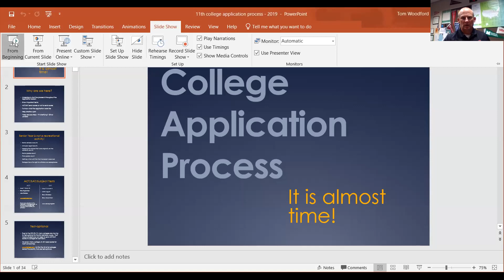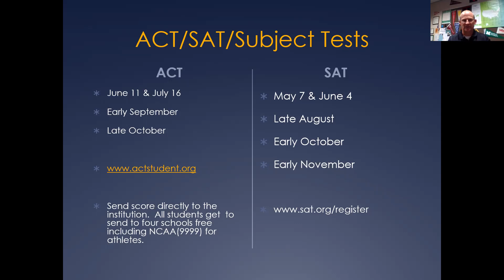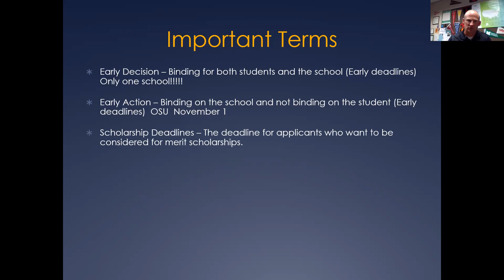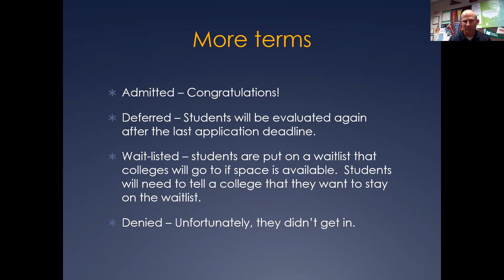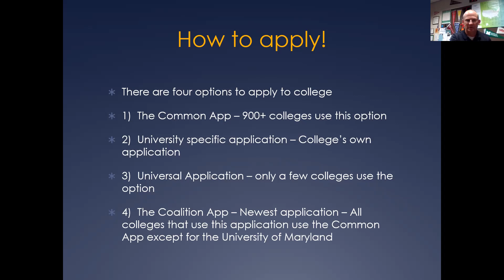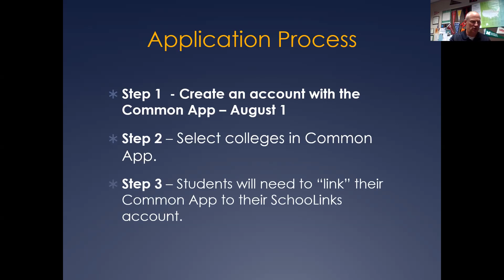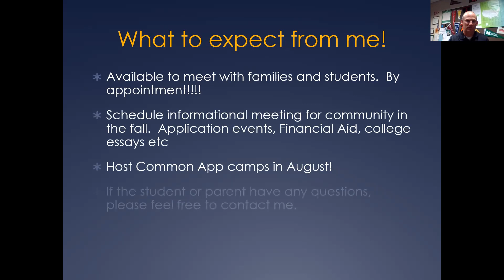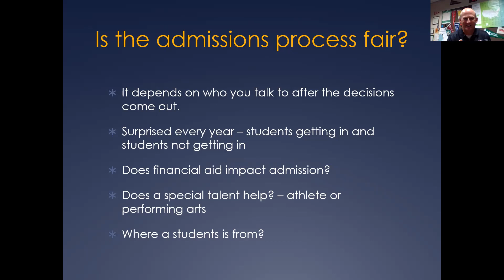11th Grade College Application presentation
This video is a recording of the information that was presented on April 12 to current juniors about the College Application Process